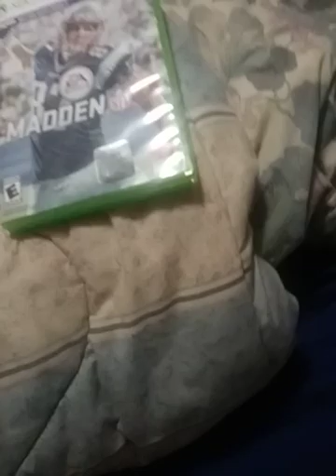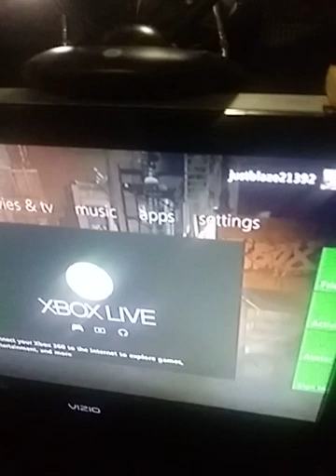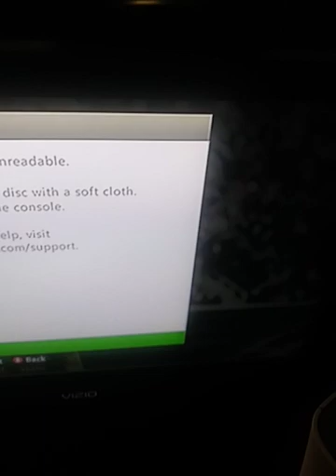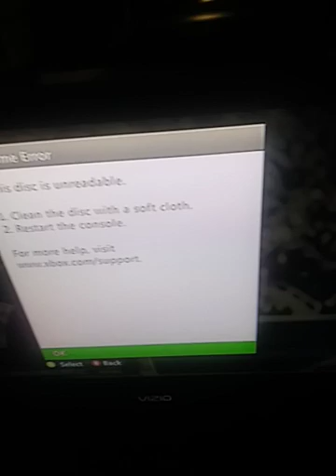IM DONE WITH MADDEN FOREVER 🗑